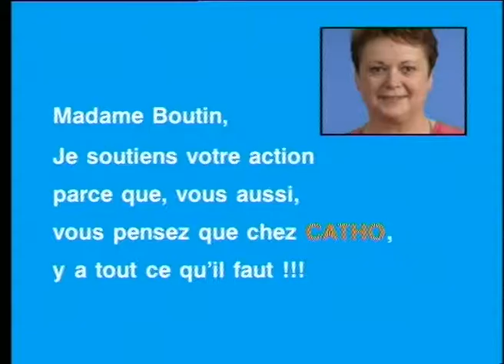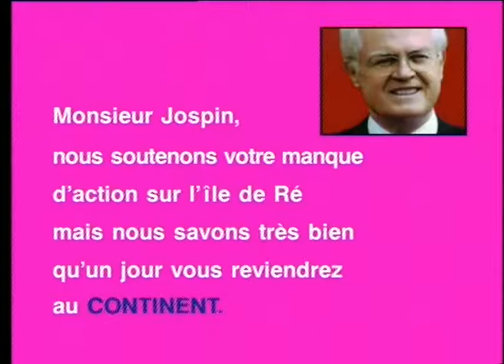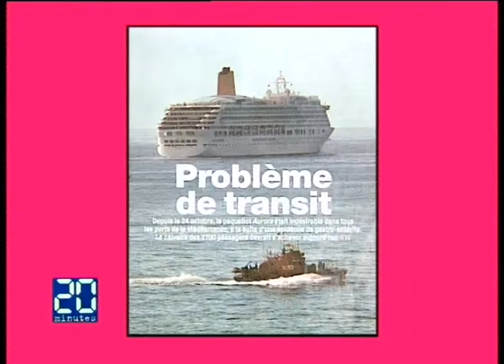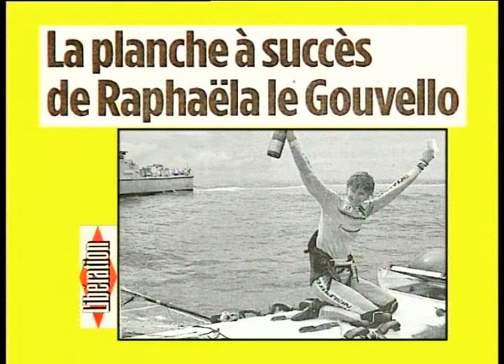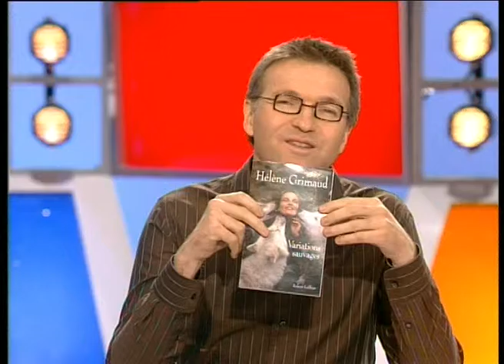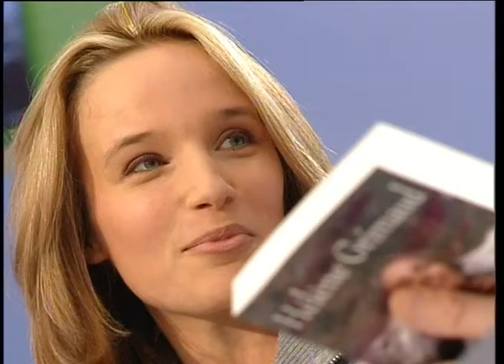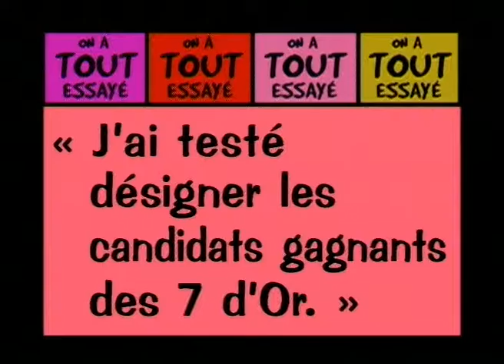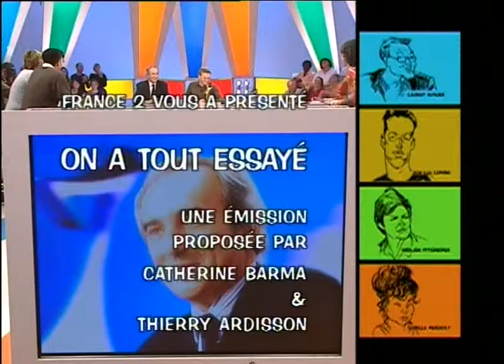Pascal Clément, Patrick Mahé, Le salaire des grands patrons, On a tout essayé - 4/11/2003